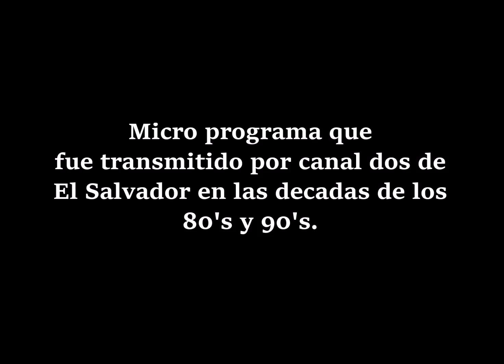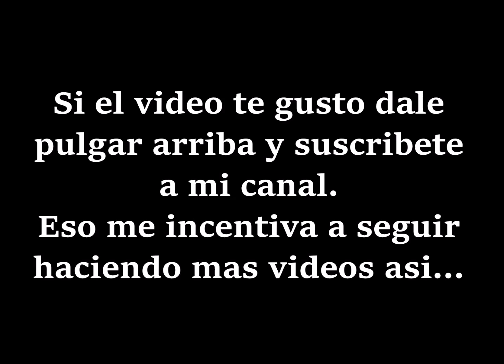Micro programa "Hoy en la Historia"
El Salvador, Micro programa que fue transmitido por canal dos de El Salvador, Que lo disfruten